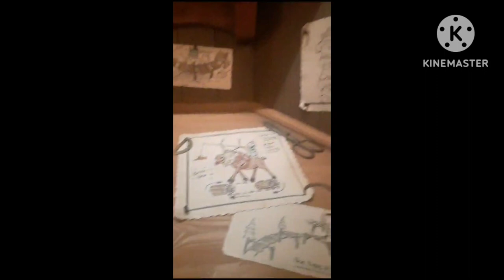thank you LKS & SPLASH FOR FREEDAY DISNEYLAND TICKET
“If somebody offers you an amazing opportunity but you are not sure you can do it, say yes – then learn how to do it later!” -